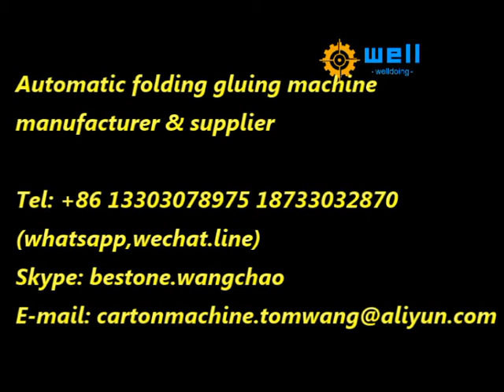High Quality Folding Gluing Machine